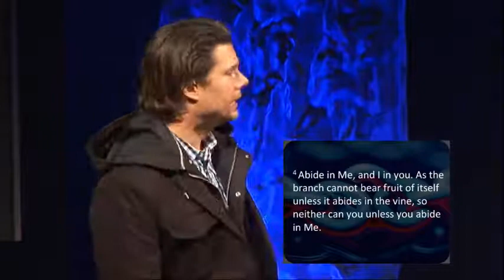Connected To Christ Part 1 II Andrew Farley 2021